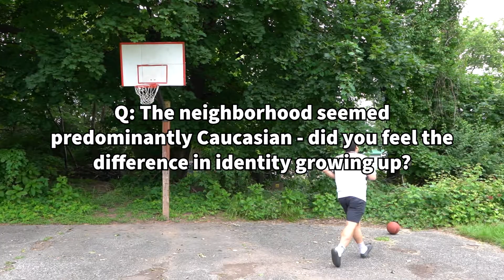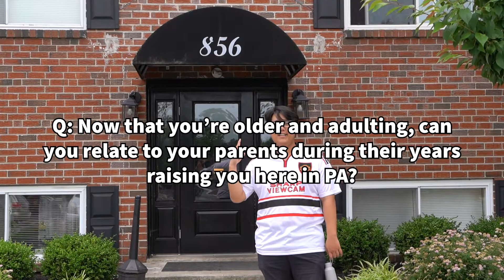Co-Host of Benchwarmers, Jimmy Kim | One of Each #8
Camera - SONY A7 III
Lens - Sigma 18-35mm f/1.8 DC
Sigma - Mount Converter MC-11
iPhone 11 Pro Max
Mic - RODE VideoMic
Mic - RODE NT-USB Mic
Mic - Blue Yeti USB Mic